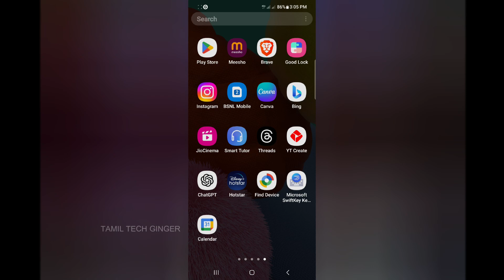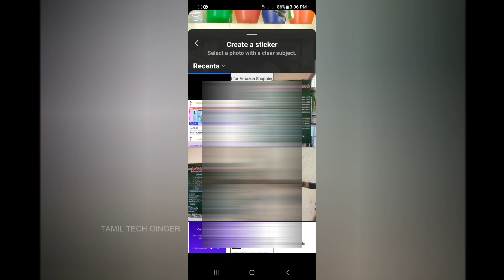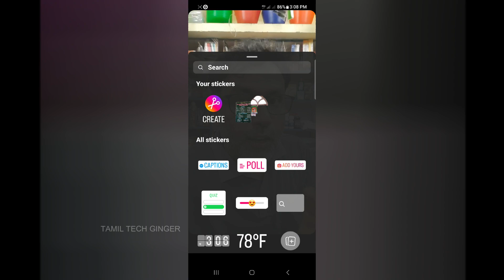இது ரொம்ப ஈஸி Create & Apply Sticker on Reels Video on Any Phone | Tamil 2023